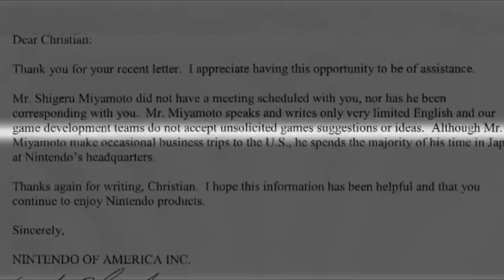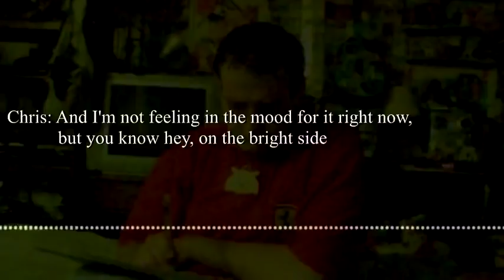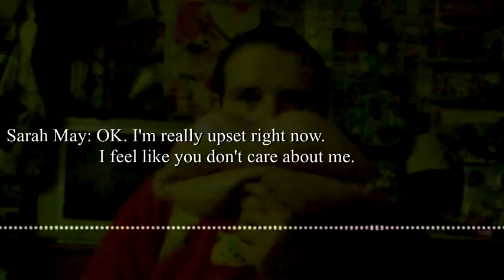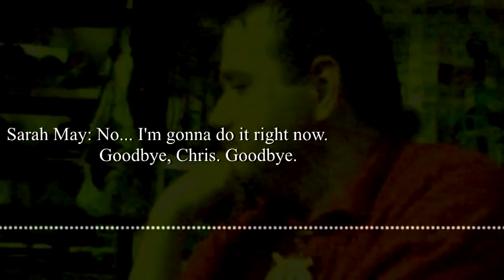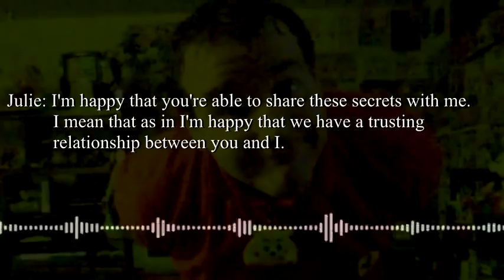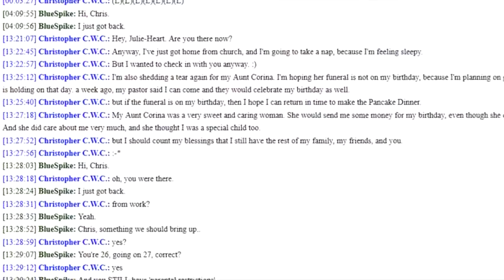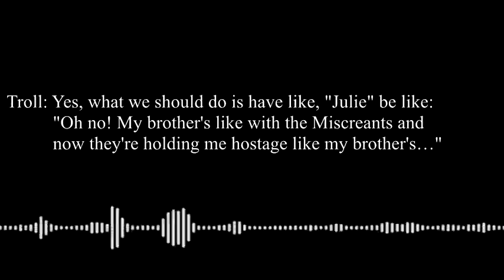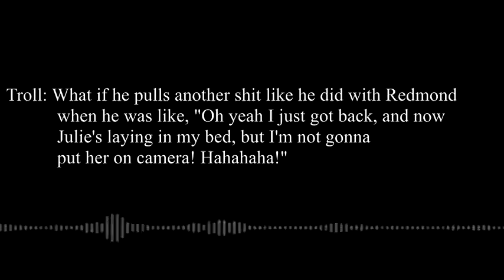CHRIS CHAN A COMPREHENSIVE HISTORY - PART 9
(2009)

Part IX begins with Chris' video for Panda and ends with him preparing for Aunt Corrina's funeral.